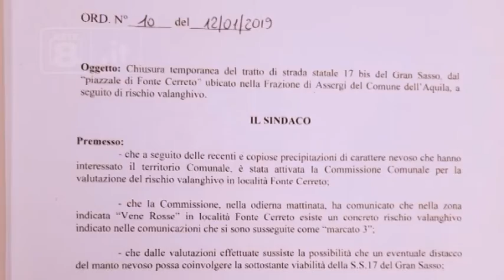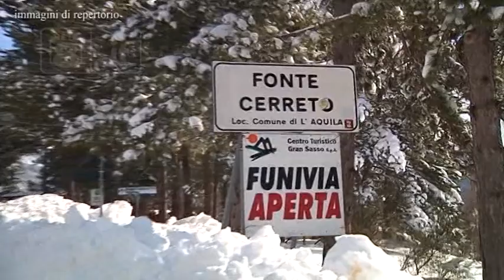L’Aquila - Strada chiusa a Fonte Cerreto